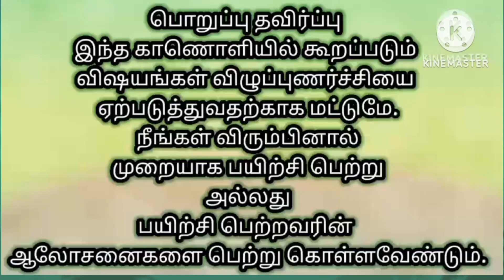ஜோதிடம்🌞jothidam🌙 astrology⭐malar medicine#malar maruthuvam flower medicine#flower remedies